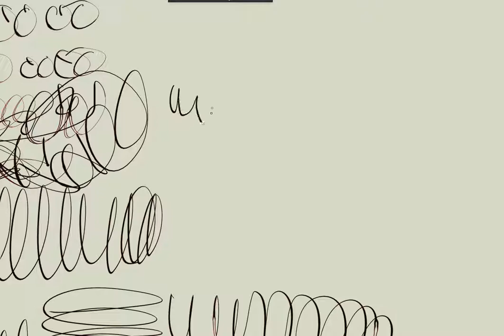MyPaint Flex Nib Pen demo Offset + Attack Angle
This brush uses Angular Offset Mirrored (thx Anti-Art) mapped to high pressure to create a "railroading" effect.  For added realism, this is constrained by Attack Angle to limit the railroading to the direction the pen is being "dragged".  Also at high pressure (during railroading) the radius is reduced and color lightened to simulate thinner ink.  Finally radius is mapped to barrel rotation such that when rotated 180 degrees the radius is reduced (drawing on the backside of the nib)